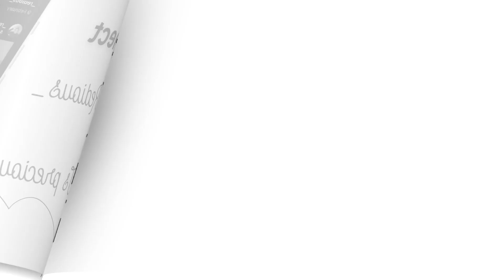WELCOMING MY BROTHER BACK HOME AFTER 8YRS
Hey there  😍😍😍😍

In today's video !!! Am Super excited cause am meeting  my brother after 8 yrs …this video  was emotional  for me because  i share with you guys a part of me which i treasure most which is family ❤️❤️

I hope you will enjoy the video ….as we are welcoming  my brother  back home 😍😍😍

wanna know me more?

Hugs and postivity in your way